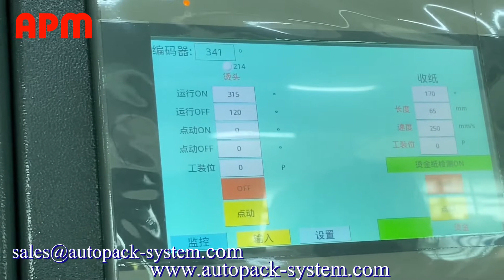H1S How to change hot stamping fixture（3.更换月牙盘）